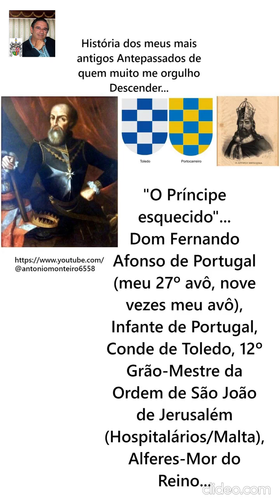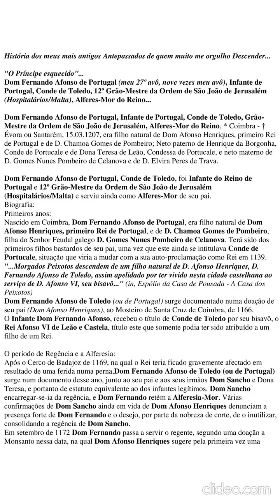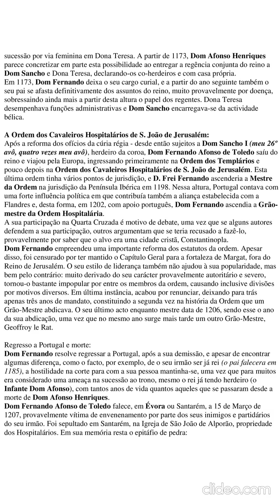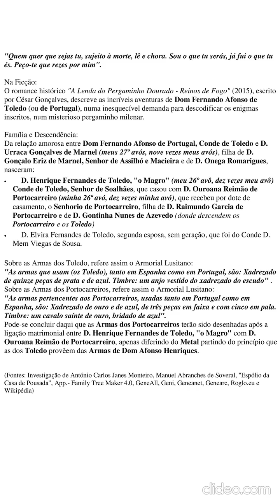D. Fernando Afonso, "O Príncipe esquecido" (por António Carlos Janes Monteiro)